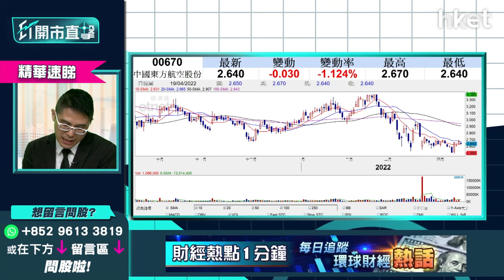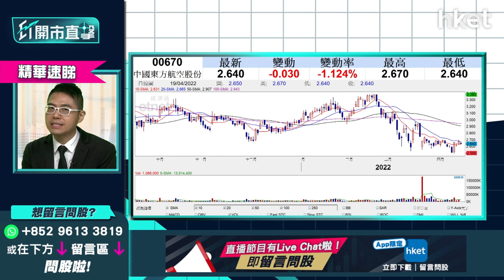【ET開市直擊】（精華）東航（00670）復飛空難同型號客機 股價未來前景如何？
上月出現空難的中國東方航空（00670）據報今日復飛旗下同型號的737－800客機。而股價亦開始出現回升，近期曾經升上2.7元的位置。華盛証券證券分析師聶振邦（Thomas）認為股價現時已經消化相關消息，下行壓力不大。但短期如果欠缺利好消息股價應該會維持2.5-2.7元的整固區域橫行。投資者未來可以憧憬上海解除封城及航班復飛消息。買入價可以定於2.6元的位，詳細分析立即點擊收看／收聽。

重溫《ET開市直擊》足本版：
內地GDP勝預期 放水降準有何啟示？

Time code
02：07 - 美股焦點及上日表現
02：37 - 美股及外圍市況+港股ADR表現
03：15 - 亞太股市早段市況速報
03：40 - 周四鮑威爾發表貨幣政策演說   高盛：美國未來兩年經濟衰退有3成5機會
04：15 - 世界銀行因俄烏戰事下調全球經長預測    孳息率已回復常態
05：13 - 通脹8.5%創40年新高   加息力度需加大
06：15 - 港股上日市況速覽+北水盤路
07；10 - 內地首季GDP增長4.8%勝市場預期   惟3月份零售銷售數字收縮
08：05 - 全年經濟增長目標5.5%未達標   比去年首季增長18.3%明顯有落差
09：29 - 俄烏戰事未元   世界銀行下調環球經濟增長預測1%
10；01 - 內地降準穩定經濟   降準0.25偏低存有減息機會
11：51 - 美持續加息   人民幣未保持現況或現貶值
12：35 - 恒指今周展望    料今明兩天於21300至21800點上落
13：58 - 如何解讀比亞迪 （01211） 盈喜？ 是否符合市場預期？
16：07 - 招商銀行 （03968） 傳行長被查昨急跌7%，投資者現價買入是否值博？
17：29 - 高層被查消息對業務本身影響不大，相信降準消息會利好內銀內險股
19：03 - 上海傳明日復工復產，炒內地疫後復甦股是否適合？
21：15 - 恒生指數開市表現速報
21：36 - ET個股推介：紫金礦業 （02899）
26：57 - 觀眾問股：招商銀行 （03968） 52元有貨，雖仍然睇好前景，但應否繼續持有？
27：59 - 觀眾問股：降準利好內銀股？ 農行 （01288） 未來走勢點睇？
29：36 - 觀眾問股：安踏 （02020） 93.5元買入，上望多少？
30：24 - 內地人收費模式改變，更多消費者支持本地品牌，更利好李寧 （02331） 股價
31：31 - 觀眾問股：理想汽車 （02015） 88元有貨，應收割定繼續揸？
33：26 - 觀眾問股：華潤電力（008136）13.9元有貨   下一站睇幾多？前景如何？
34：46 - 如股價升穿16元阻力位，可上望17元至17.5元水平
35：20 - 觀眾問股：京東健康 （00618） 47元有貨，短線睇幾多？上望及止蝕位定多少？
36：50 - 恒生指數早段表現速報
37：32 - 觀眾問股：蒙牛 （02319） 42元有貨，短線一個月睇幾多？
38：53 - 觀眾問股：中海油田服務 （02883） 點睇未來業務前景？
40：18 - 觀眾問股：想買長江基建 （01038） 收息，買價位買好？
41：57 - 觀眾問股：Tesla 概念股   億和控股 （00838） 1.5元買入投資前景如何？
43：45 - 觀眾問股：東航 （00670） 未有貨幾錢買入？  上望及止蝕位如何？
45：13 - 觀眾問股：青島啤酒 （00168） 65元有貨   短線點睇？
46：10 - 觀眾問股：體育用品股揀安踏 （02020） 定李寧 （02331） ？  兩股幾時重拾升勢？
48：25 - 觀眾問股：海螺水泥 （00914） 38元買入  短線策略如何？
50：05 - 消息股速報：合景泰富 （01813） 、德昌電機 （00179） 、比亞迪電子 （00285） 、美團 （03690） 、阿里巴巴 （09988） 、騰訊 （00700） 、 小米 （01810） 、京東 （09618）
51：41 - 財經日誌提提你